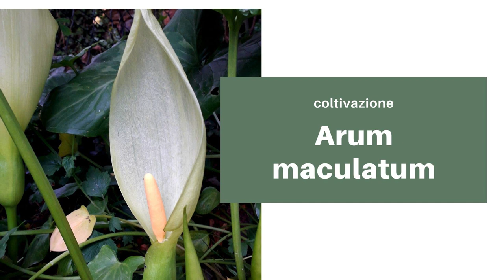Video 6 Arum maculatum il fiore della prigione.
Binomio amore e prigionia in un bellissimo fiore...